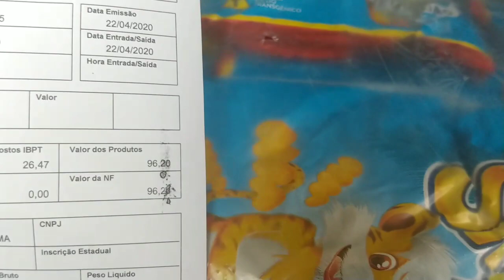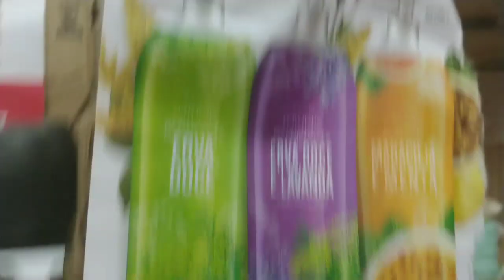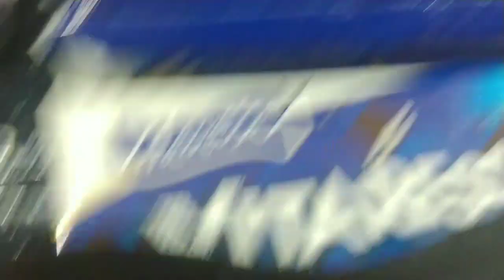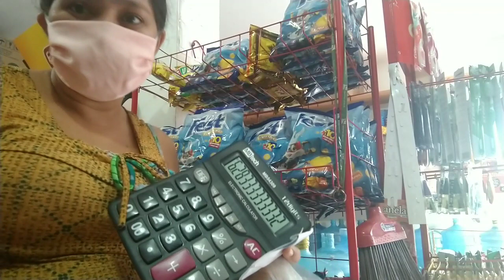COMPRAS PARA O COMERCIAL REIS👏 TRABALHANDO DE MÁSCARA NA MERCEARIA O LEITE Tá CARO( PANDEMIA )